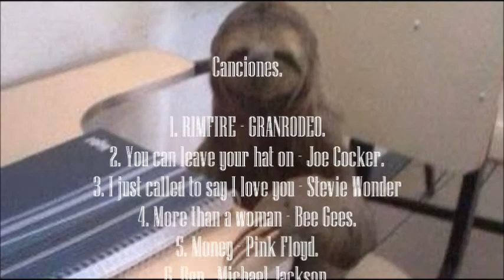Kuroko no Parody.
IMPORTANTE LEER:

- Kuroko no Basuke pertenece a Tadatoshi Fujimaki. La adaptación a anime pertenece a Production I.G y Shunsuke Tada.
- Las imágenes y canciones mostradas no son de mi pertenencia.

Mi pequeño "experimento" de parodia(?) (soy mala en esto). Espero que sea de su agrado... o que les entretenga un rato.

(AoMido = OTP. Lo siento. ;) )